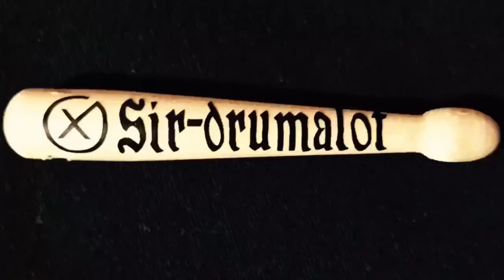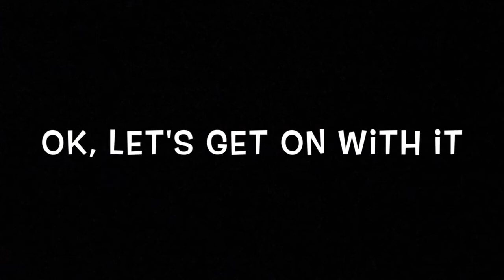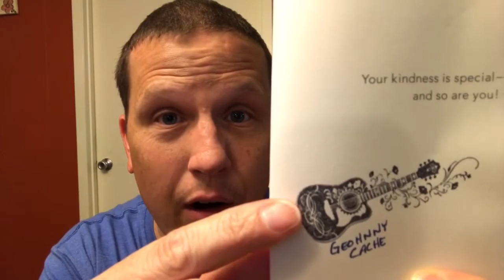Mater Sammich and a Cache!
I am an avid viewer of Geohnny Cache's "Cache for Lunch" Series. He recently had a drawing to win some of his personalized SWAG. All I had to do was comment an idea for his next lunch.